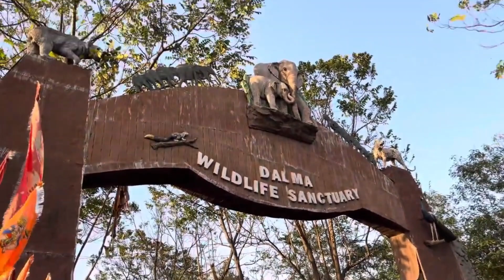Discovering the Beauty of Dalma Wildlife Sanctuary on Maha Shivaratri 2024|Jamshepur#mahashivratri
Discovering the Beauty of Dalma Wildlife Sanctuary on Maha Shivaratri 2024| Jamshepur

Gadar 2 Full Movie | Sunny Deol New Action Blockbuster Hindi Movie 2024 | Ameesha Patel, Utkarsh S
DEVKUND Waterfall - The most Dangerous Monsoon Trek in Maharashtra
Rhinoceros close shots 4K 60fps
Giraffes beautiful video it out in the Kruger National park
🔥पुणे मै दो भाईयों का सपनों का Dog Farm | AYRO Farms | The Barking Mansion Pune

Hi everyone
This is Nikhilesh Ranjan
My channel is solely dedicated to Nature, Rescues, Travel, Fun, Info on  Plants, Birds & Animals .
I am always open for Q&A.